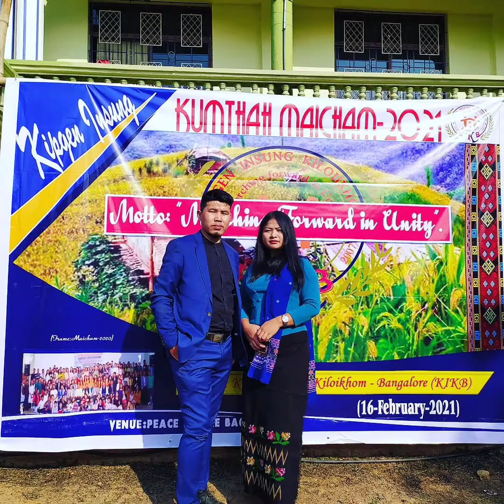Bangalore Life 🤭❤️🥰with Beautiful Girls👌📸🥰